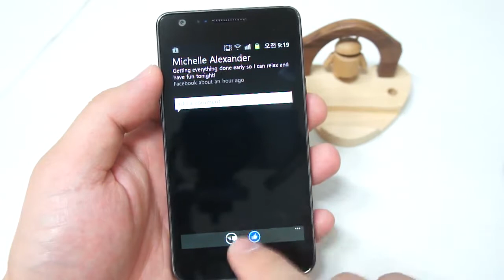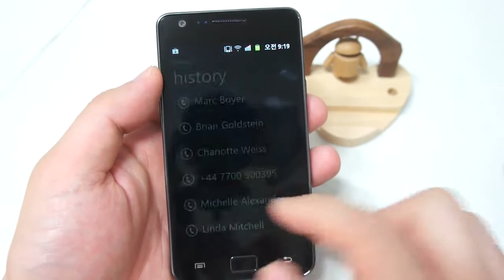Galaxys2 users can taste windowsphone7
- You can see more details